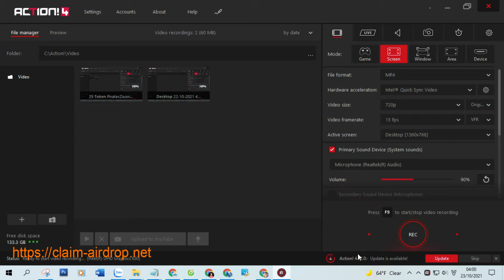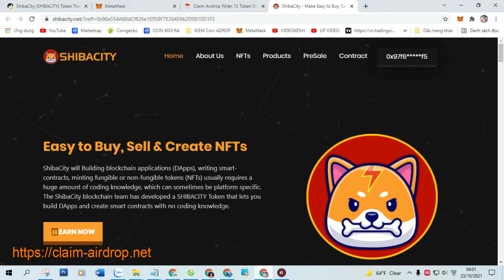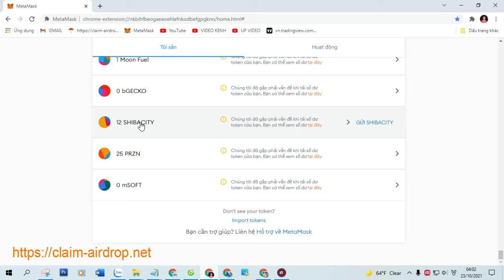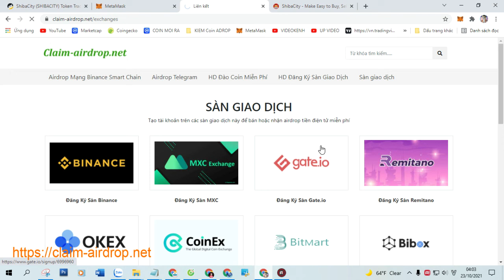Claim Airdrop Nhận 12 Token ShibaCity (SHIBACITY), Mạng BSC Ví Trustwallet, MetaMask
+ Bước 1: Sao chép Contract :  0xD98617a57d16de25132b5169a264ccEe0FCCd872

+ Bước 2: Truy Cập Web Tại Đây Click ( Claim Airdrop ) Nhận Token